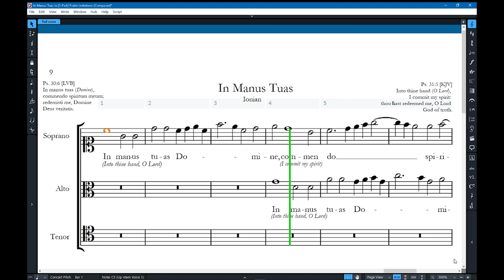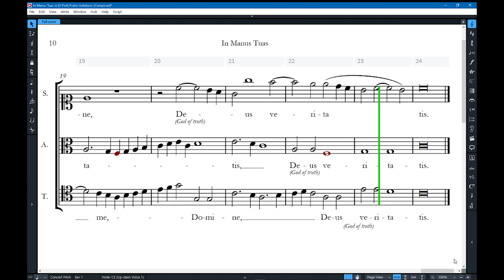In Manus Tuas // 3-Part, Renaissance Style [Score Playthrough]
This is a score playthrough for the fifth setting of Into Thine Hand: Psalm Selections:
for full performance and more!

An English translation is provided below the beginning of each phrase.

Software in this Video:
Notation Software - Dorico Pro 3.5
VST - Olympus Elements [via Kontakt]